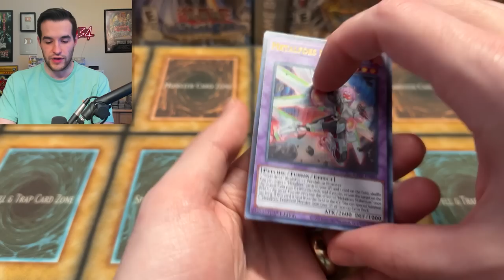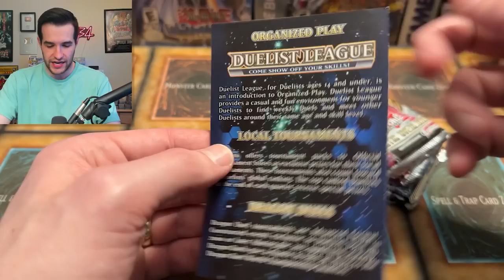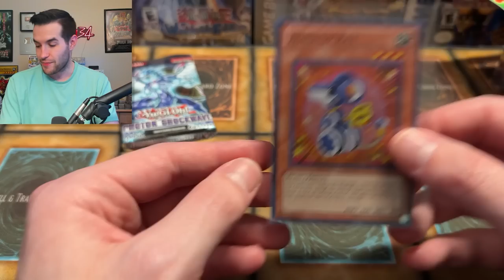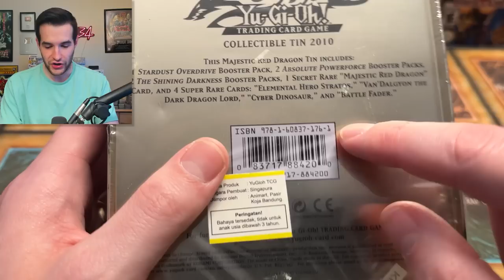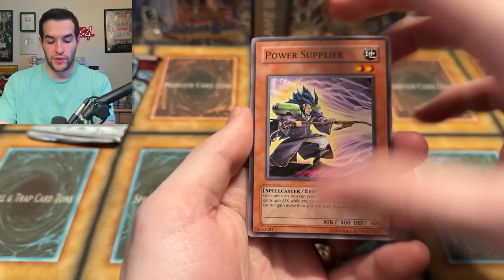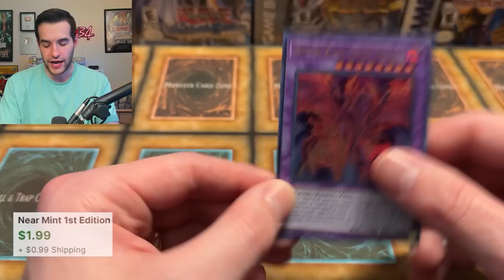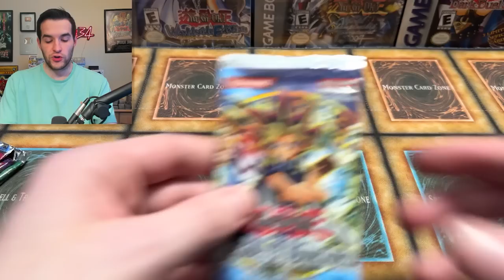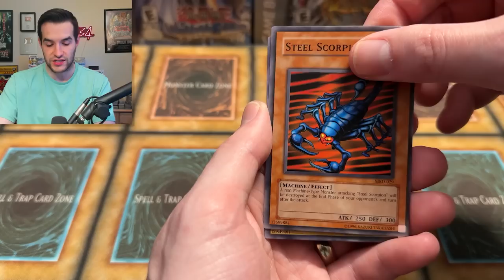I Opened $500 Yugioh Products For MY BIRTHDAY!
Get $15 FREE With Your First Purchase On Whatnot HERE! Bookmark My stream on Thursday, April 13th!

➤TCGPlayer Link!